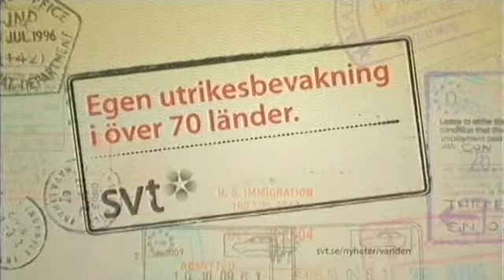Agenda - Partiledardebatt, del 2 av 2 SVT 2013-05-05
Programledare: Anna Hedenmo och Mats Knutson. Direktsänd partiledardebatt med Stefan Löfven (S), Fredrik Reinfeldt (M), Gustav Fridolin (MP), Annie Lööf (C), Jonas Sjöstedt (V), Jan Björklund (FP), Göran Hägglund (KD) och Jimmie Åkesson (SD).